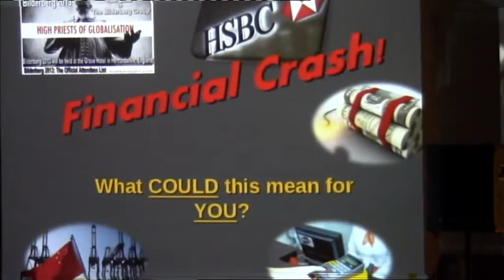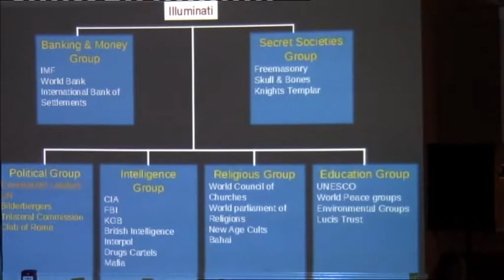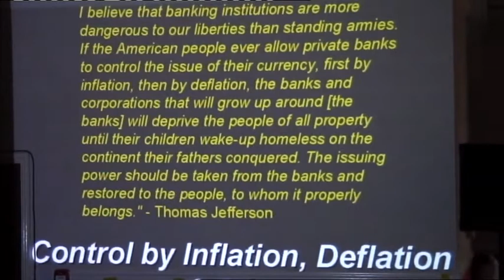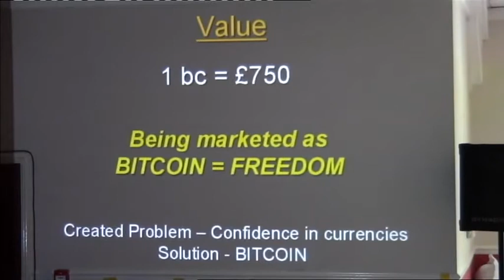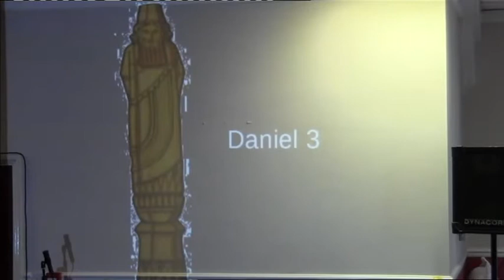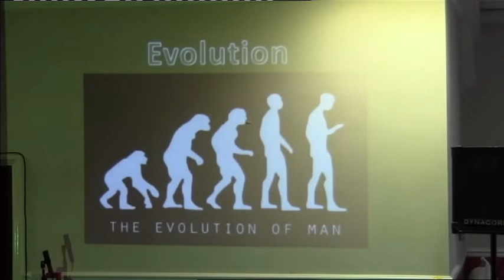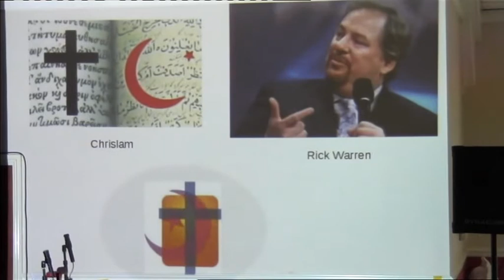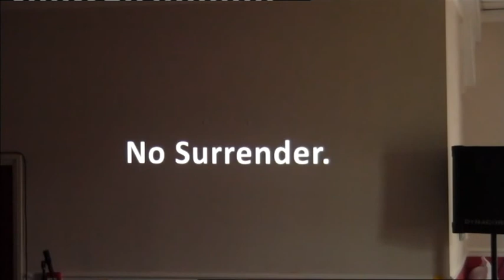Steve Lloyd at TURF 10/05/2014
Here Steve delivers two presentations entitled "Financial Crash" and "No Surrender"

N.B.Due to the limitations on this vid, you will need to turn the volume up.